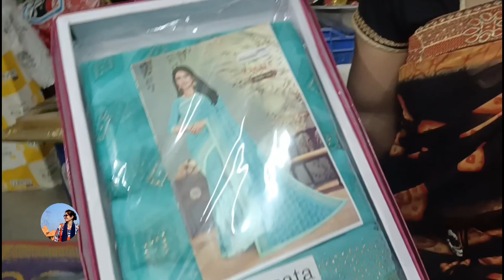अलमारी में बनाना पड़ा मंदिर Cutefamilyvlogs Vimlapanthivlogs Vlog157//Sironj*India#22,2,2023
अल अलमारी में बनाना पड़ा मंदिर Cutefamilyvlogs Vimlapanthivlogs Vlog156//Sironj*India#22,2,2023

vijay riya love

vijay riya vlogs address
noxinfluencer

flying beast rashi
youtube channel earnings
flying beast wiki
flying beast pilot
flying beast twitter
#22,2,2023
sambhavna seth wikipedia
sambhavna seth entertainment
sambhavna seth age
sambhavna seth vlogs
sambhavna seth husband age
sambhavna seth Instagram

. Video Like kijiyega ❤️.
. share kijiyega ❤️.